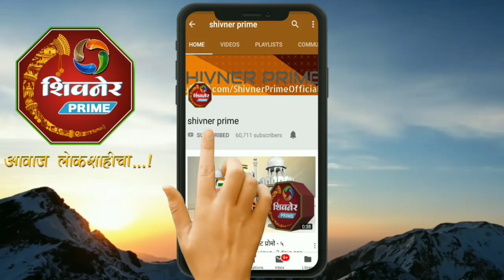| Tanaji Bhau Jadhav | Tigar Group | माणूसकीच दर्शन घडविणारी घटना |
TANAJI BHAU JADHAV TIGER GROUP MAHARASHTRA